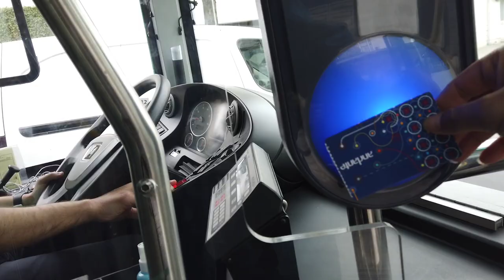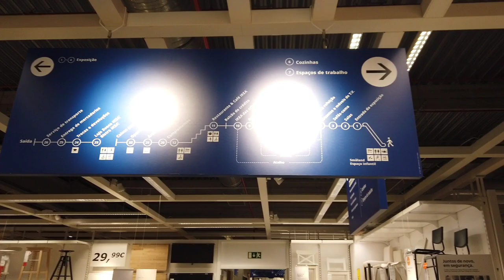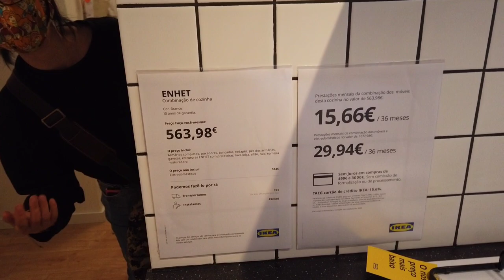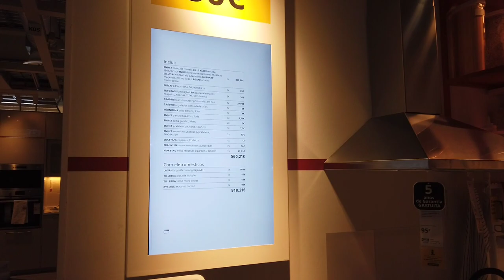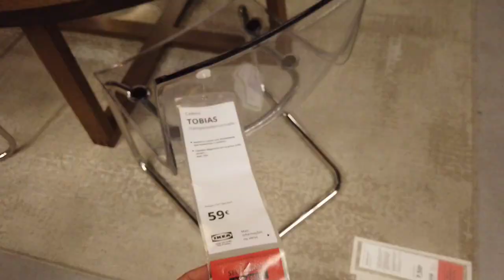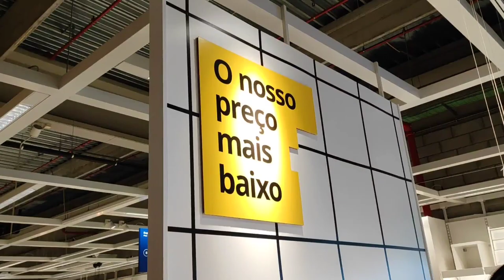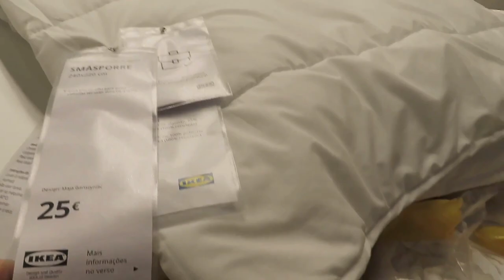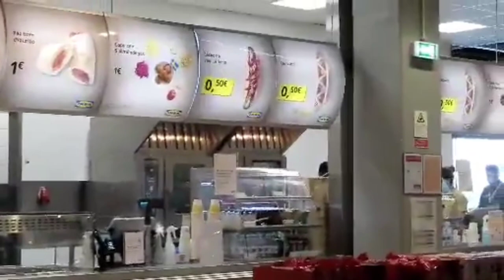Visit to IKEA|| furniture kitna sasta, kitna mahenga🤷🏻‍♀️ Porto ,Portugal🇵🇹 with English subtitles